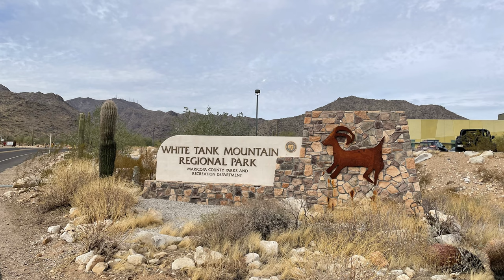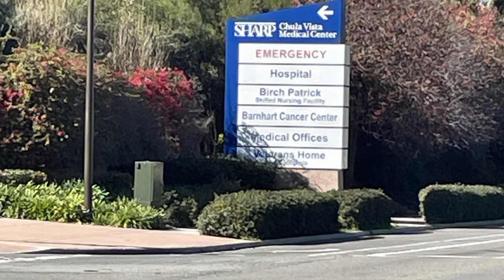When a Medical Emergency Interrupts your Travels Part 1 | RV Lifestyle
In this video we catch you up on what been happening in our lives over the past few months.  We share with you the medical emergencies that stopped our travels in San Diego and how trip to the emergency room ended in 6 weeks of hospitalization and 2 surgeries.

RV:  2017 Airstream 28 Flying Cloud
Truck:  2021 Ford F150 XLT 3.5 Ecoboost
Bikes: Rad Power Bikes Rad Mini
Kayaks: Hobie Oasis 14'

CAMERA GEAR